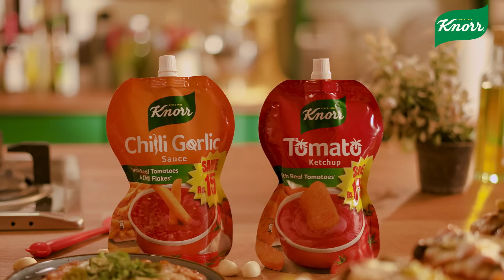Knorr | Save My Iftar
Worried about the dastarkhwan this Ramzan? Looking for easy recipes that wow the eyes and the tastebuds?